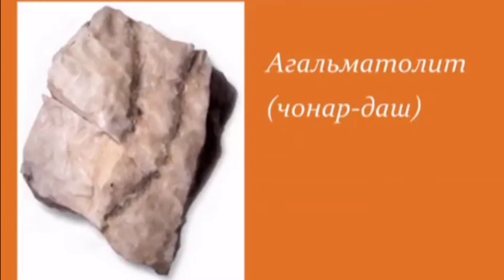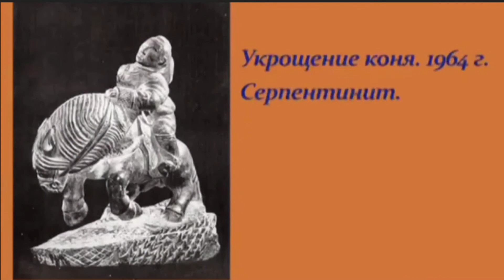Черзи Монгуш Хола-Салович-один из родоначальников камнерезного искусства Тувы